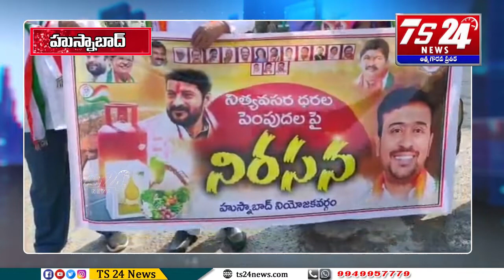నిత్యావసర ధరల పెరుగుదలపై కేంద్ర ప్రభుత్వ వైఖరికి నిరసనగా కాంగ్రెస్ పార్టీ ఆధ్వర్యంలో నిరసన|TS24 News